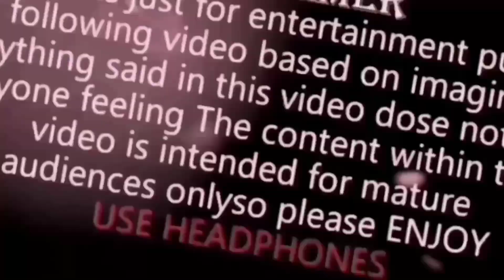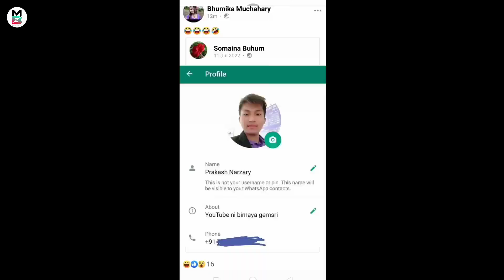Gemsri Daimari Roast Video || Prakash Narzary || सोमावबाय लोरपो लोरपो || MITHUN BORO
Just is a funny And Entertainment